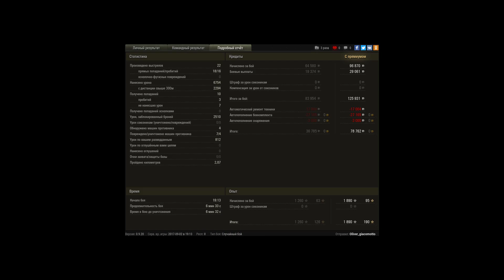113 мастер!!!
Игрок: Oliver_giacomotto [YKT]
113 мастер!!!